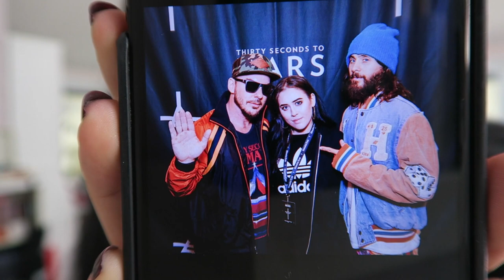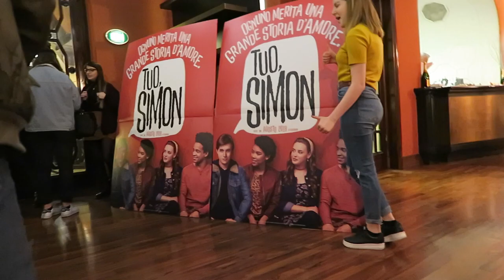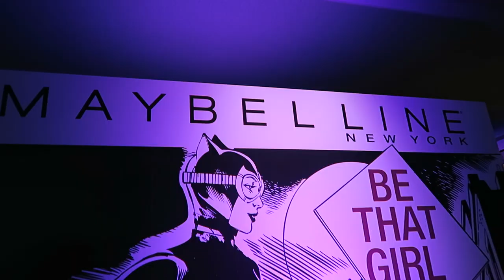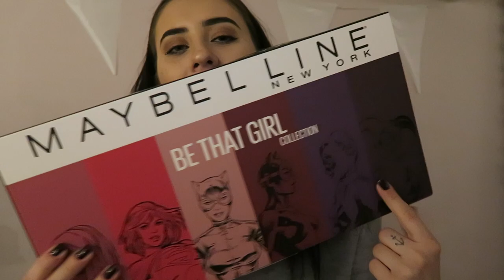UNA GIORNATA A MILANO | VLOG 20/03/2018